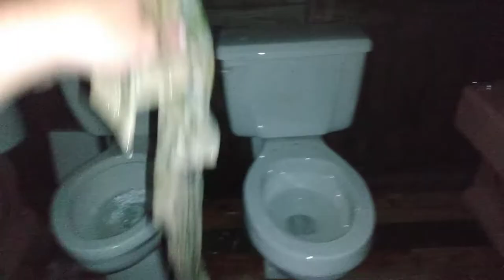1977 VHP vs 1979 Orlando dish towel test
Shout-out to Richie Ninety-Three!